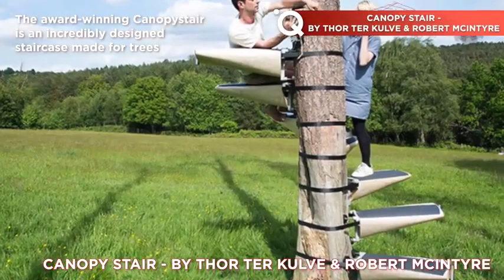Amazing Ideas That Will Upgrade Your Home ▶1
Most construction labourers typically work full time and do very physically demanding work but their skills are often overlooked. Even in some of the more rural parts of the world though, universal rules still followed. This gives us the opportunity to learn and recreate these methods and techniques on our own construction projects.

We hope you enjoy this review of Ingenious Construction Workers!